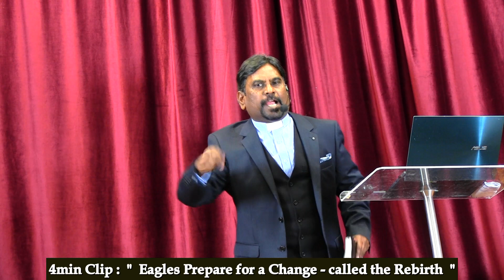4min Clip : " Eagles Prepare for a Change - called the Rebirth "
Ekklesia Church Sydney : Every Sunday @ 11am.
4min Clip :  "  Eagles Prepare for a Change - called the Rebirth  " for full sermon please listen to the sermon delivered by our senior Pastor  on " The Power of Change - Eagles prepare for a change " @ 25th Augt. 2024.  God bless